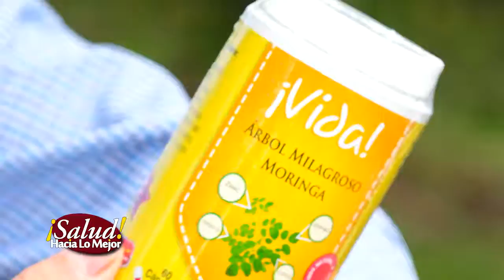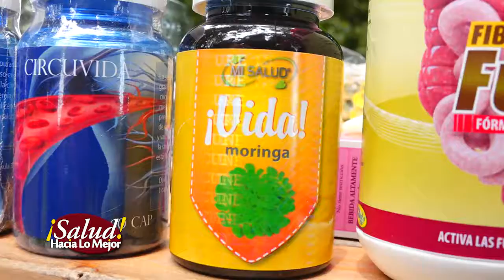POR UNA SALUD HACIA LO MEJOR - Medicina Natural Contra la GRIPE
LA GRIPE Y MEDICIINA NATURAL
Hacia Lo Mejor con Geovanny Calderon - 0
Sábados y Domingos 8:30pm por Xpertv
Descarga nuestra App Hacia Lo Mejor TV disponible en PlayStore y AppStore